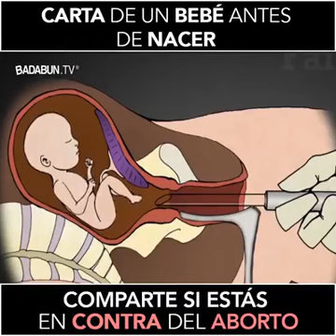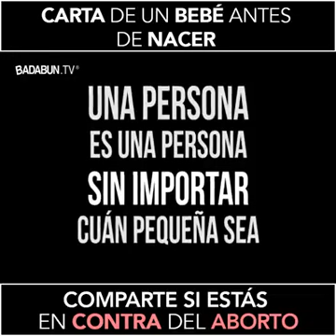El aborto es ilegal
Opinion del abortó